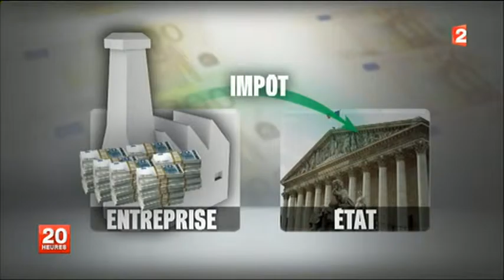rapport Gallois arbitrage de Ayraut